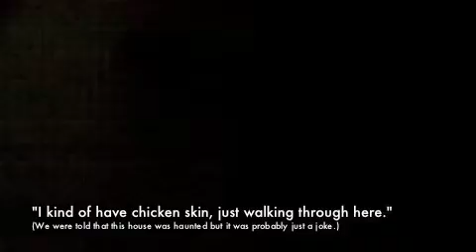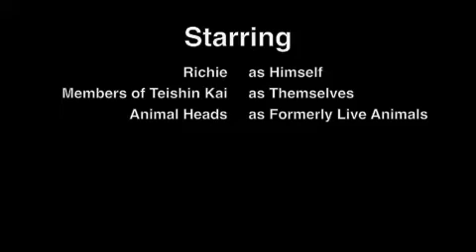2008 Lanai Trip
We took part in Lanai Hongwanji's bon dance on Saturday, July 12. This video is of me exploring our rental home.